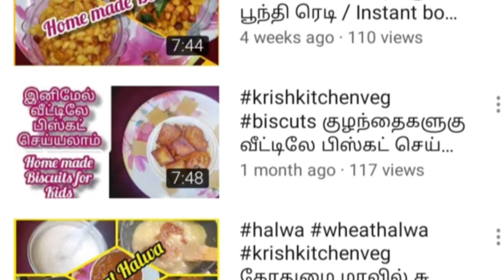Krish kitchen veg | Promote 14 | lovelymylife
Krish kitchen veg link